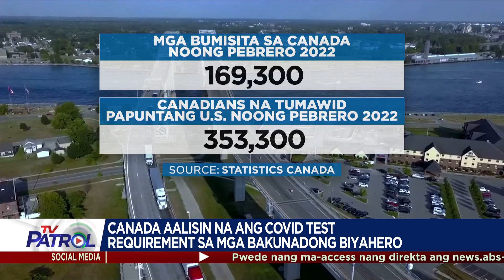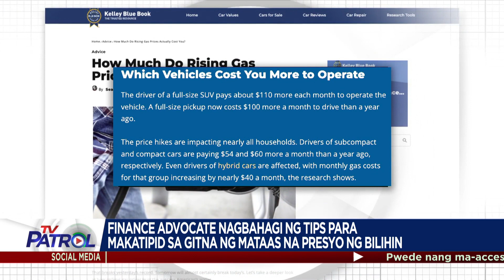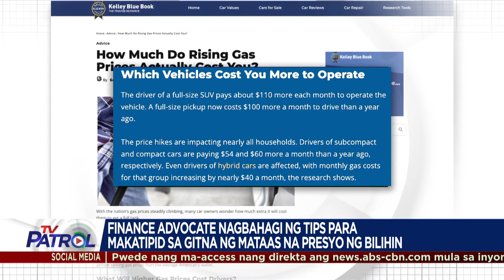TFC News on TV Patrol | March 22, 2022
Panoorin ang mga balita tungkol sa Pilipino mula sa iba-ibang bahagi ng mundo hatid ng TFC News:

Canada aalisin na ang COVID test requirement sa mga bakunadong biyahero.

Finance advocate nagbahagi ng tips para makatipid sa mataas ng presyo ng bilihin.

Gigi de Lana at Sam Concepcion matagumpay ang concert sa Abu Dhabi.